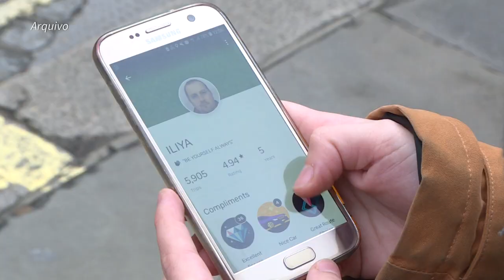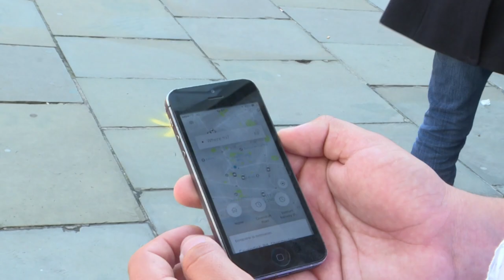Reino Unido: motoristas de Uber passam a ser funcionários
A Uber concederá aos motoristas no Reino Unido o status de funcionários, após uma decisão da Suprema Corte britânica. Nesta terça-feira, a empresa anunciou que os condutores passarão a contar com salário mínimo e férias remuneradas.